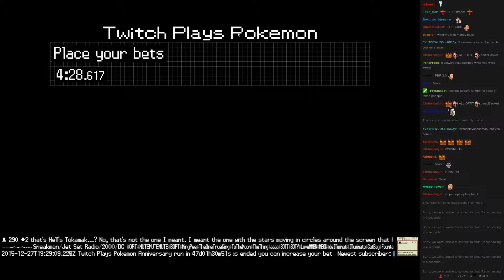Twitch Plays Pokémon Battle Revolution - Match #33067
Match #33067 [Blue: Tangrowth, Gabite, Togekiss] vs [Red: Electivire, Houndoom, Deoxys Defense]